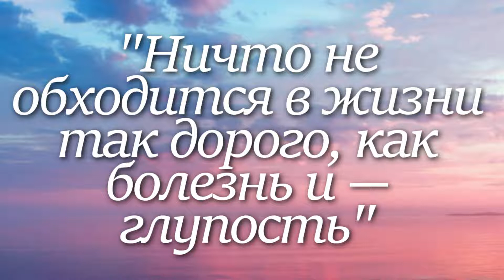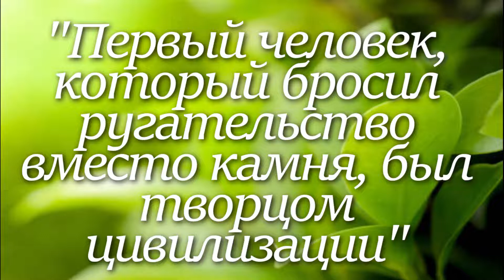Зигмунд ФРЕЙД. Лучшие цитаты за 1 минуту!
Лучшие цитаты Зигмунда Фрейда.